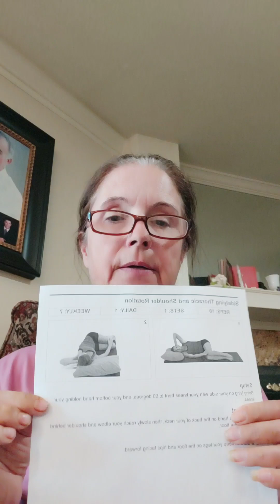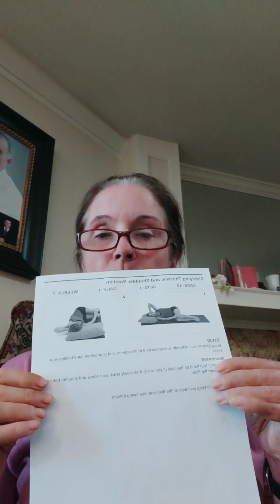Physical Therapy for my neck with Hand CRPS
* This is my personal regimen. Work with your own team on what works best for you.